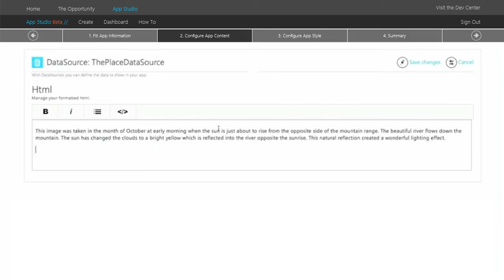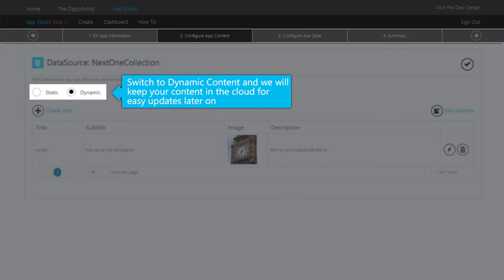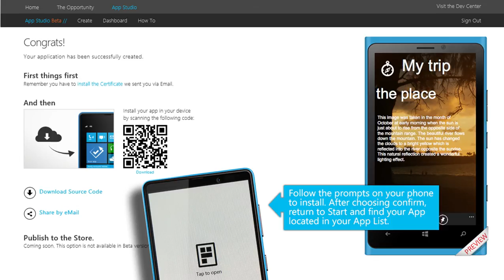WinStore.vn | Tạo 1 ứng dụng Windows Phone 8 bằng Windows Phone App Studio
- Truyền thông ứng dụng Việt
Bạn không phải là lập trình viên, bạn không am hiểu gì về kiến thức lập trình ứng dụng, nhưng bạn có ý tưởng để xây dựng một ứng dụng di động trên nền tảng Windows Phone. Hãy thử sử dụng công cụ Windows Phone App Studio để tự mình tạo 1 ứng dụng Windows Phone 8 vô cùng đơn giản và nhanh chóng.